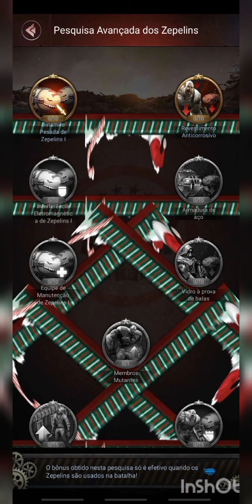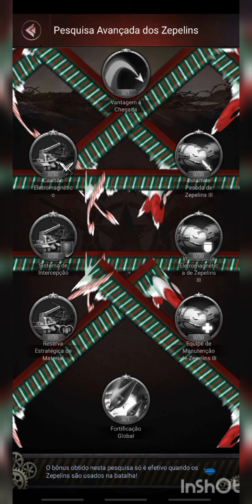Last Empire War Z - Mais pesquisas de arma gigante 😒🤯🤯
Impossível de ficar full 🤥🤣🤣🤣